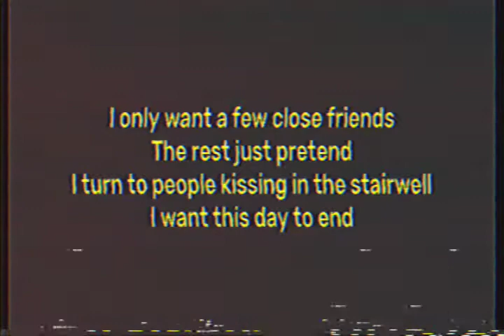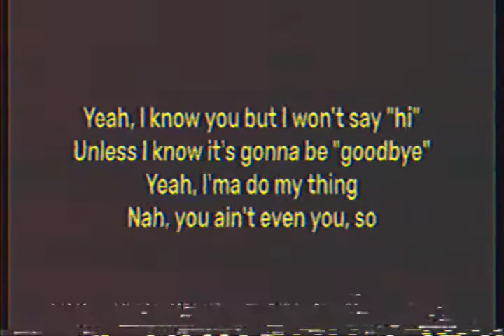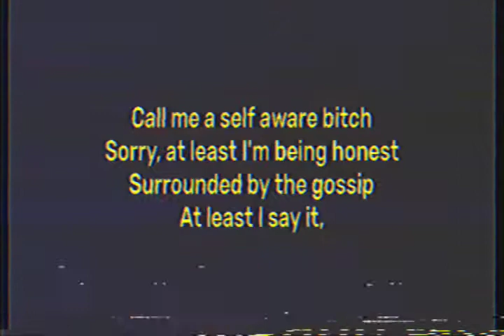SELF AWARE BITCH - ANNA SOFIA // AESTHETIC LYRICS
i was scrolling my Facebook "Watch" timeline.. and boom i saw this ad: "just call me a self aware bitch, sorry"

Hey there yeah you, yes you! Don't forget to like, subscribe and turn on the notification bell at the right subscribe button before you watch the whole video @ at the end of the video, so that you don't miss anything from this sad lonely channel..

SELF AWARE BITCH || ANNA SOFIA || AT LEAST I SAY IT LOUD || AESTHETIC LYRICS VIDEO || VHSCAM || CAMCORDER